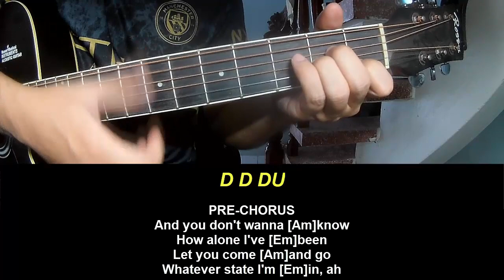Guitar Tutorial Billie Eilish THE GREATEST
Today, I will share with you Guitar Tutorial Billie Eilish THE GREATEST